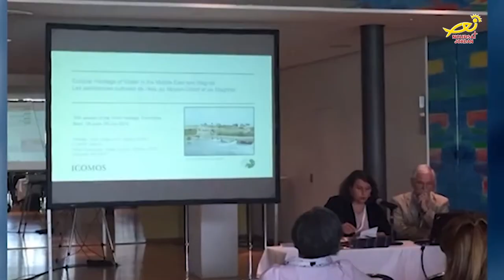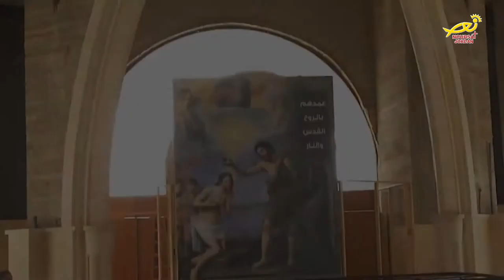نورسات الأردن : الأردن في أسبوع 12 / 1 / 2018